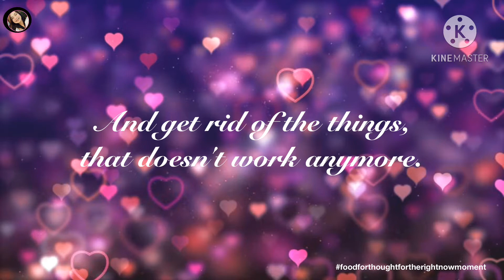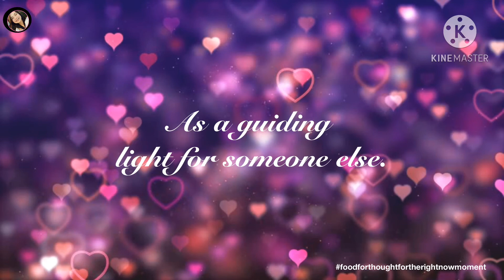Words of wisdom || Weekend Vibe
Something to ponder over! Weekend Vibe to uplift our spirits! Enjoy the rest of the day  everyone!